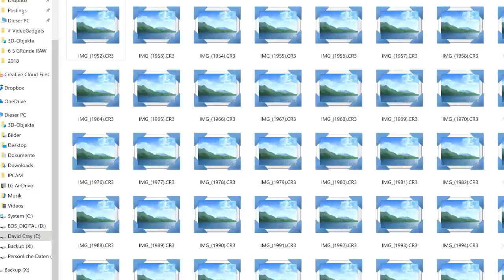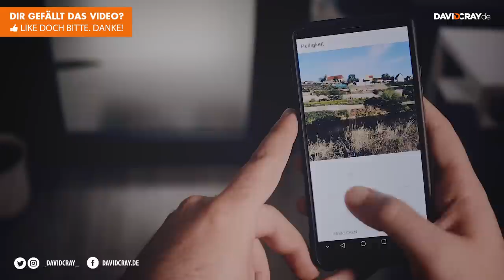5 Gründe warum JPG "besser" ist als RAW - QuickTipp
JPG sollte man nicht unterschätzen. Warum? Das erkläre ich dir im Video. Viel Spaß :)

Lightroom inkl. Phototoshop

Meine Drohne
Mein Systemblitz